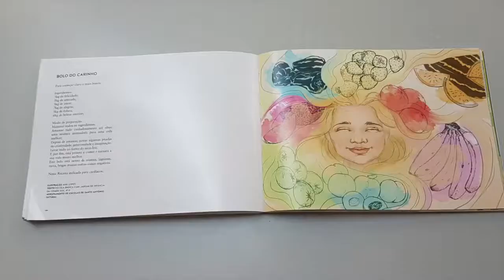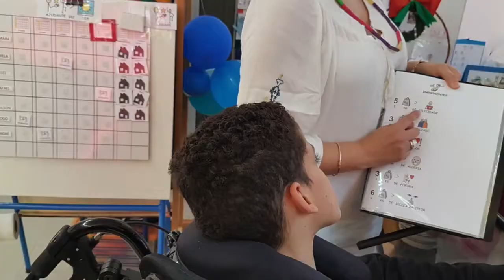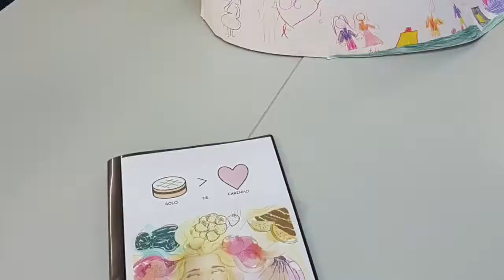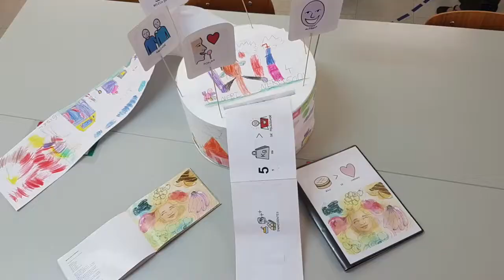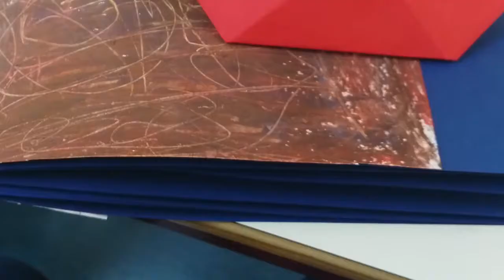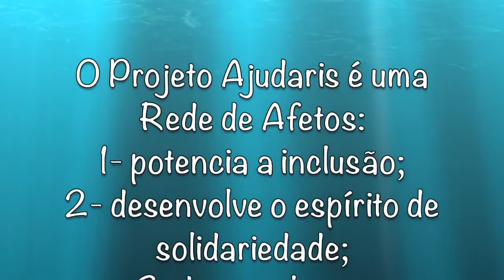Testemunho Agrupamento de Escolas de Santo António - Santo António da Charneca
Crédito: Mafalda Araújo